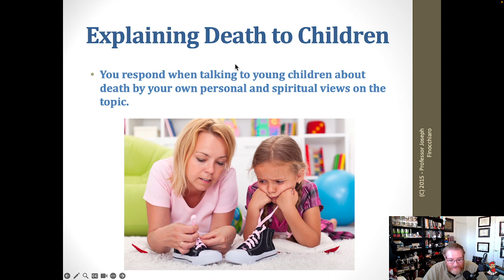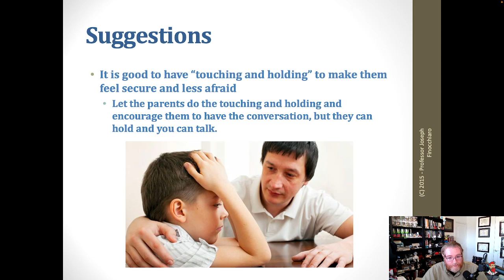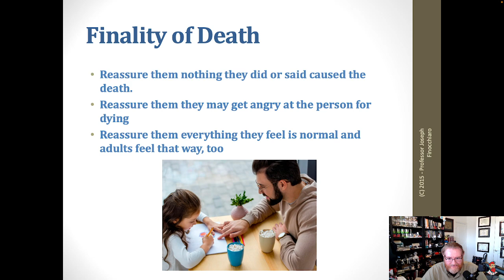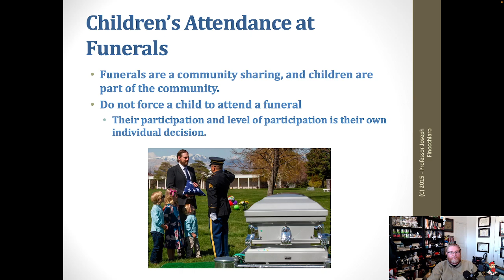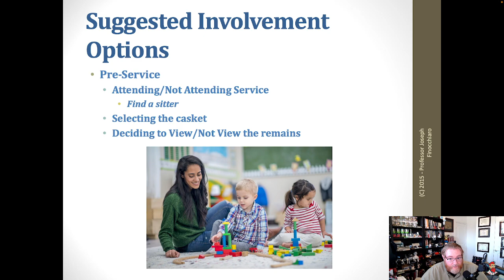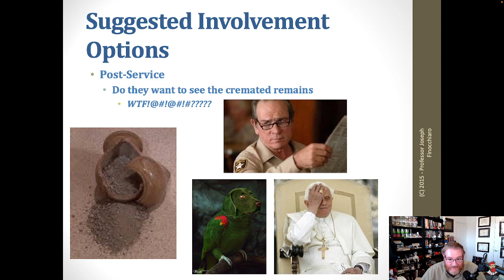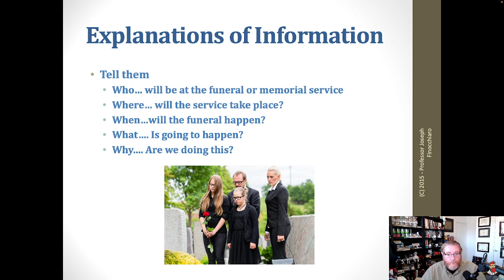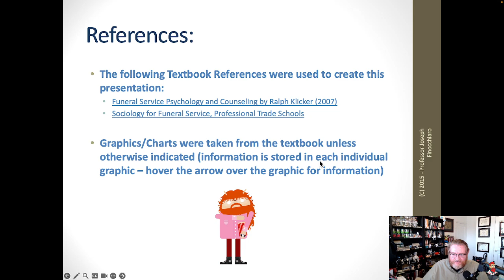Thanatology - Klicker - Chapter 09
This video lecture is based off of chapter 9 of "Funeral Service Psychology & Counseling" by Dr. Ralph Klicker.

The purpose of these videos is to supplement the course of instruction received by funeral service students at their institutions of learning. They are not intended to be watched by children. Please be aware that in any video there may be photographic evidence of human remains, trauma, or pathologic conditions that are essential to the training of embalmers and are not here for arbitrary reasons.

Individuals having thoughts of self harm should reach out to the 988 Suicide and Crisis Lifeline which is available 24 hours a day, 7 days a week by dialing or texting 988 on their telephonic device.

Individuals needing help with grief can visit the Center for Loss & Life Transition to find helpful resources and books on many types of grief.